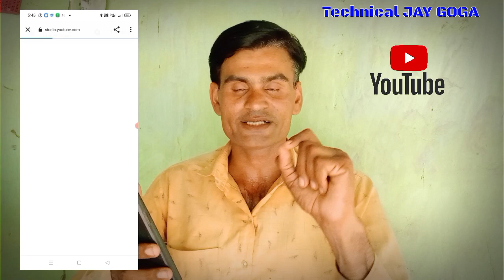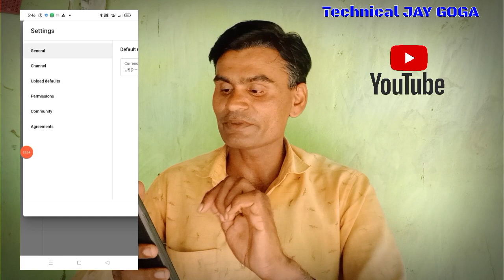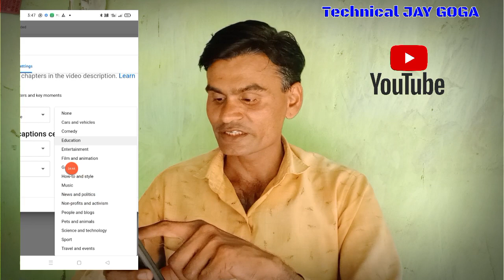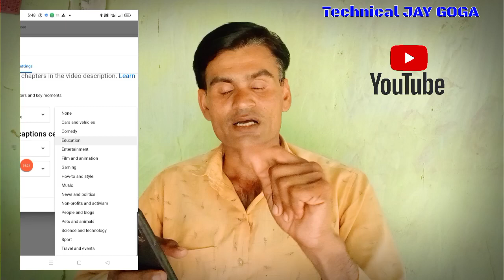યુટ્યુબ માં કયું સેટિંગ્સ કરવું પડે - ટોપ સેટિંગ્સ કરો યુટ્યુબ ચેનલ માં - કેટેગરી ભાષા સેટિંગ્સ કરો